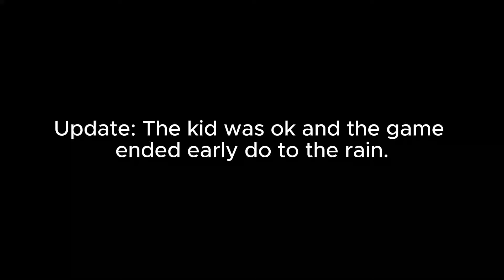Hill Rebels vs Eastend Raiders 14u Highlights 2024 (Week3)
Facebook Page : Quany Clips - All pictures taken will be uploaded on here)
 Quany Clips Merch coming soon . . .
Int/outro music - IBT CELLYBANDO - (GoodLife)